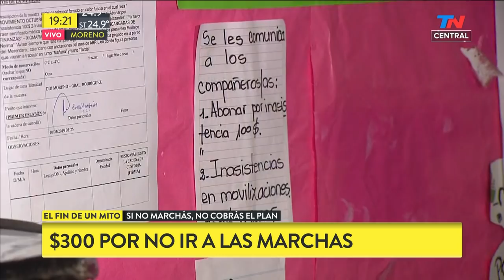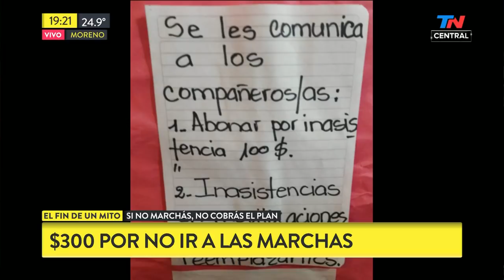Les cobraban $300 pesos si no iban a las marchas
Fragmento de "TN Central" emitido el Miércoles 10 de Abril de 2019.